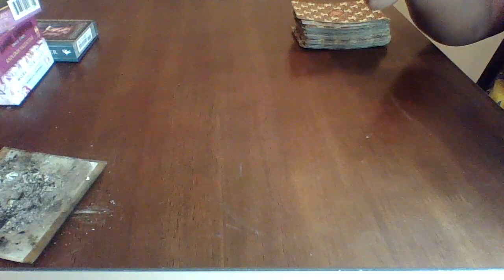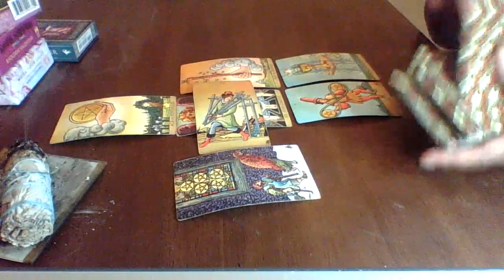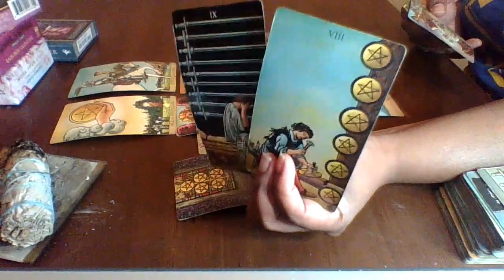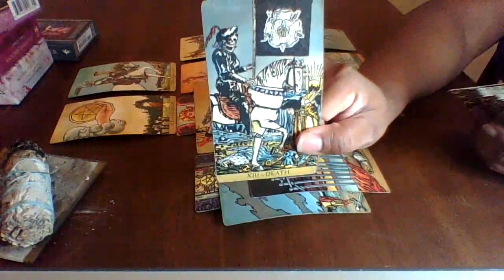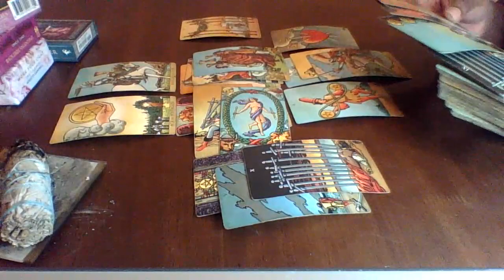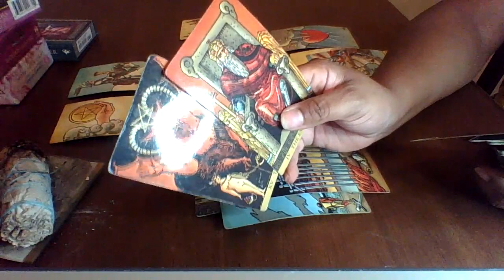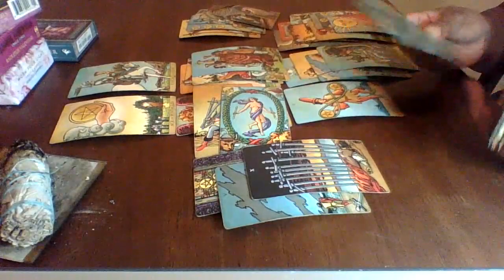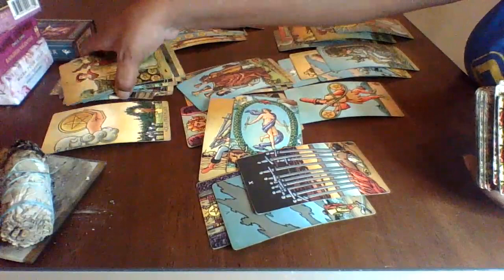Gemini November 1-7 | They miss you 😘 is it too late?!?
Thank you all for supporting the website. We are currently restocking and will be back up soon.